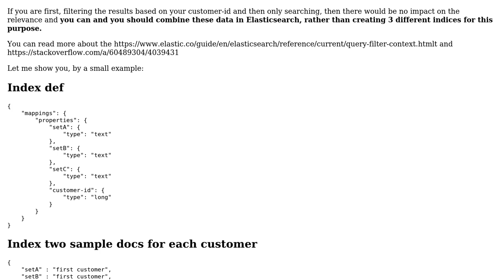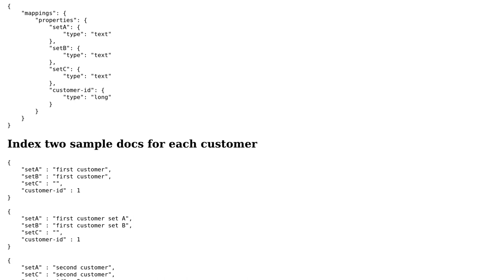Elasticsearch: Does a query with filtering get affected by relevancy of records not in the filter?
With thanks & praise to God, and with thanks to the many people who have made this project possible! | Content (except music & images) licensed under CC BY-SA | Music | Images & others | With thanks to user Phil Wright user Amit and the Stack Exchange Network Trademarks are property of their respective owners. You are responsible for your own actions.